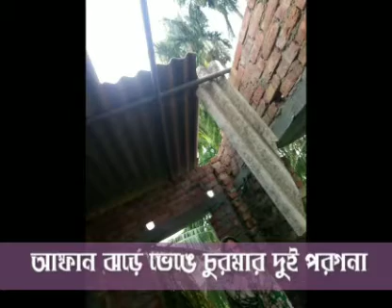BASE during AMPHAN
A short video made by on of our friends regarding BASE activities during AMPHAN.